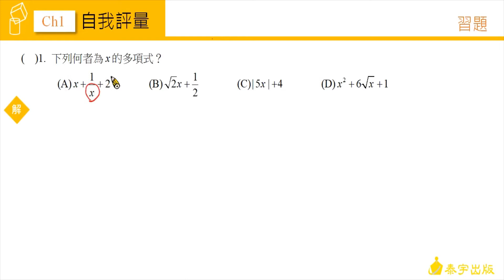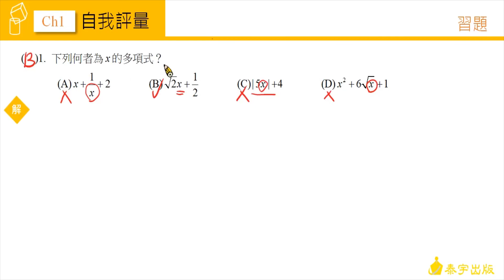技高數學C (二) CH1 自我評量 第1題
由陳健在老師精心說明，請參考技高數學C版第二冊課本，技高數學C (二) CH1 自我評量 第1題。